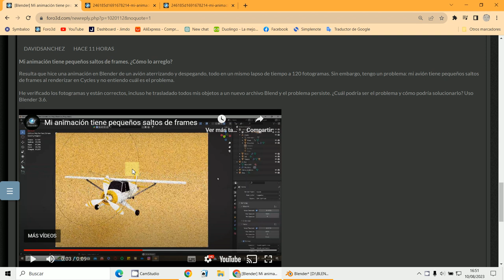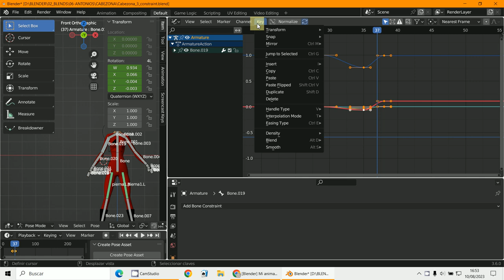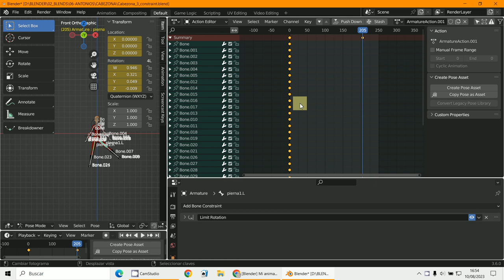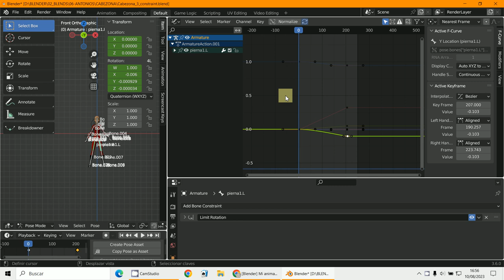Graph Editor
3D Blender 3.6
Curvas Bezier